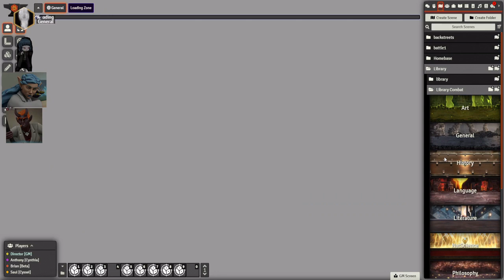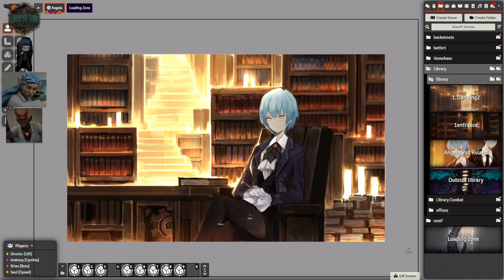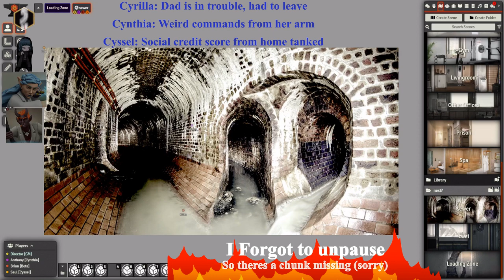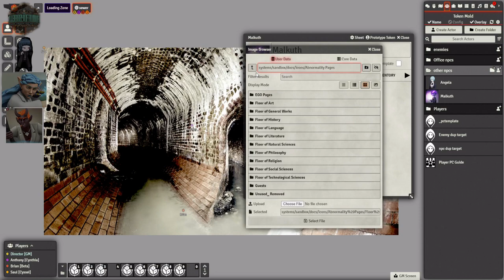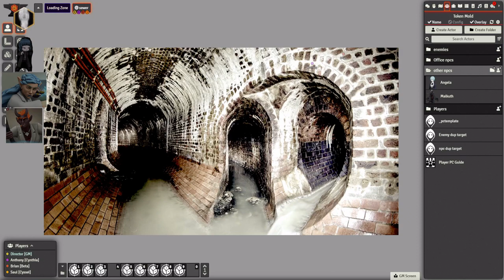Library of Ruina TTRPG Recap (Session 17-26)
This is the recap of everything (mostly) that my players have done during the course of our campaign. This serves as a recap for them as well as anyone else who's interested. When we continue soon it may be put online every now and then or stream, iunno.

Not sure if the first 2 minutes constitutes a warning, but just to be safe.
The campaign was put on ice after 26 sessions. When we continue we would be on session 28, and it doesn't seem needed to make a recap for a single session (27).

Herb: Director/Game Master
Saul: Cyssel
Anthony: Cynthia
Brian: Cyrilla / Beta

Chapters:
0:00 Leney Abuse
2:20 Abuse Over
36:01 Oops